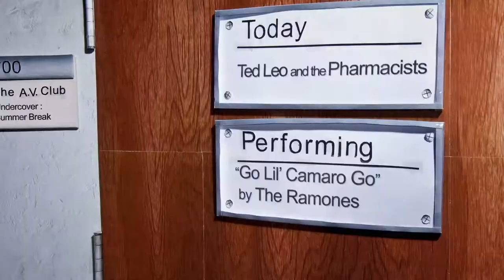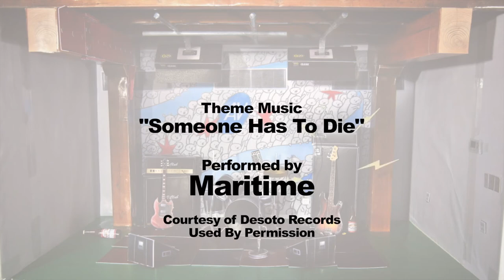Ted Leo covers the Ramones' "Go Lil' Camaro Go"